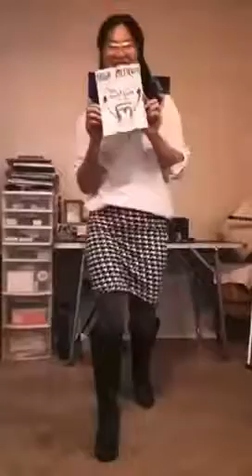Who Run Da World? HAMA Girls!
Savage Challenge